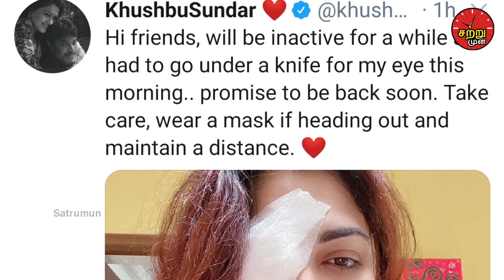சற்றுமுன் மருத்துவமனையில் குஷ்பூ அனுமதி! கதறிய சுந்தர் சி. Tamil News | Latest News | Viral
Kushboo got injured at morning by knife.

சற்றுமுன் மருத்துவமனையில் குஷ்பூ அனுமதி! கதறிய சுந்தர் சி.

Kushboo is one of the best actress in indian cinema as well as producer also. She done some tamil serials and produced many films and serials. Recently, she was in her eye by knife at this morning that matter sets to viral on the internet.